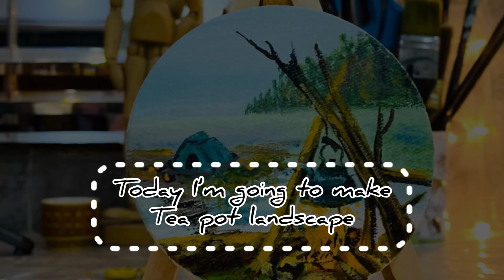Landscape painting on Mini round canvas| Tea Pot painting | Li Art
I’m using acrylic paints on mini round canvas. I chose to paint northern area of Pakistan. Pakistani’s first love is Tea so. Here I a showing some dreamy view. Hope you all like it..